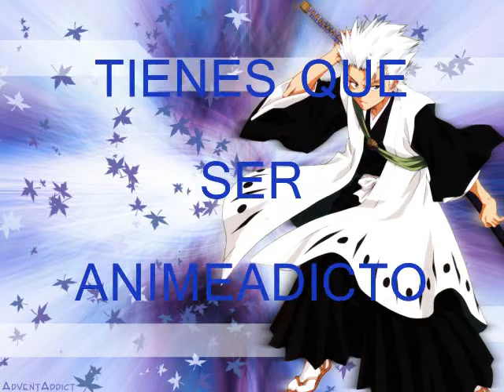x X GeNcIc X x